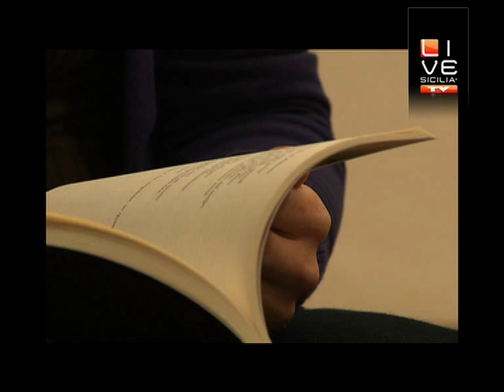Intervista a Concetta Cimino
Live Sicilia Tv incontra la Dott.ssa Concetta Cimino in occasione della presentazione del libro "Giustizia in contumacia"